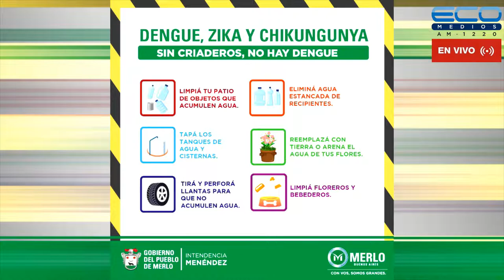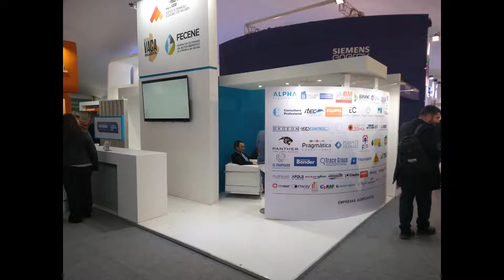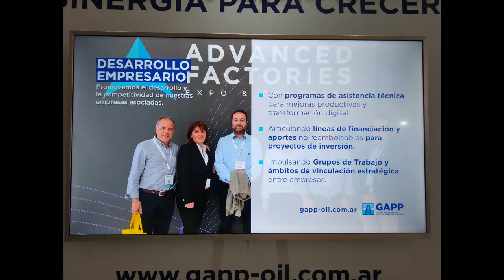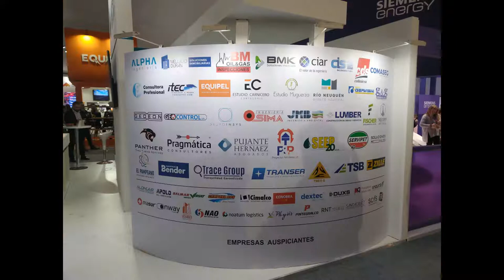CONEXION PARQUES con Lía Ghelfi 11-8-2022